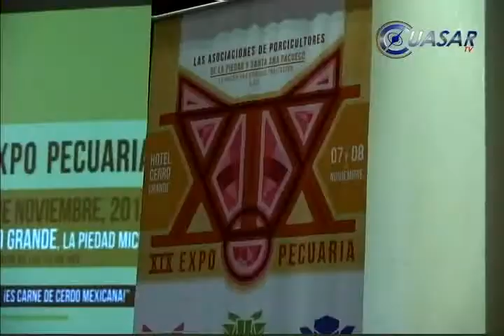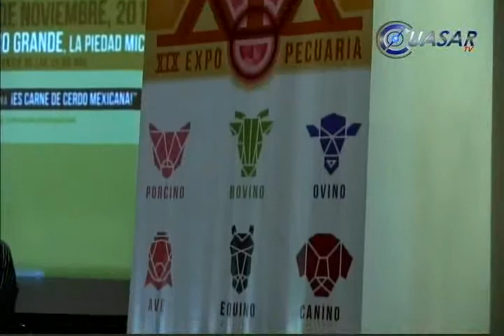Certificado Michoacán para exportar carne de cerdo al continente asiático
En el marco de la presentación de la décima novena Expo Pecuaria, Víctor Hugo Pérez, presidente del Consejo Directivo del evento, refirió que este mes Michoacán recibió el Certificado del Erradicación de la enfermedad Aujeszky, el cual permitirá la exportación de carne de cerdo al continente asiático…